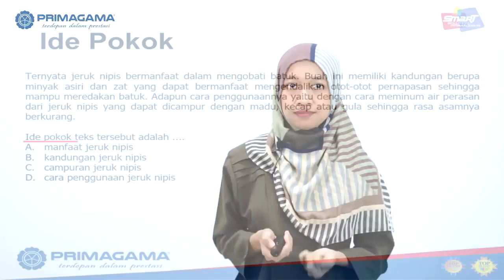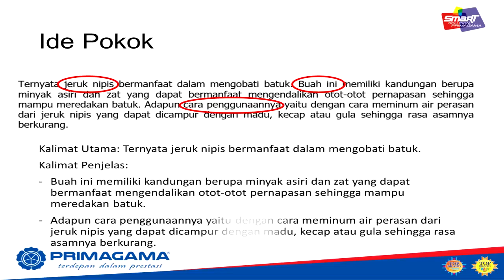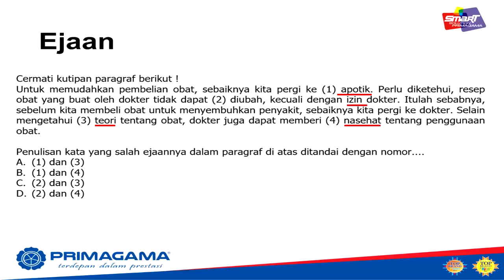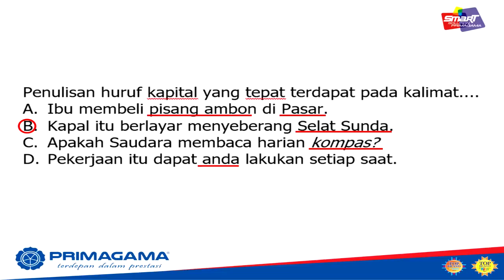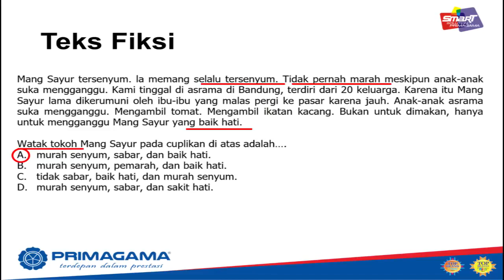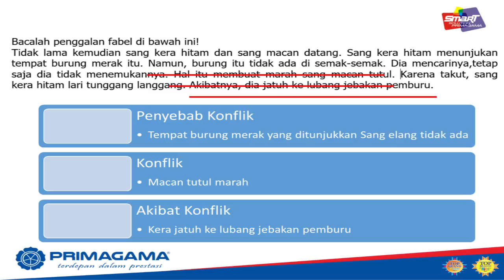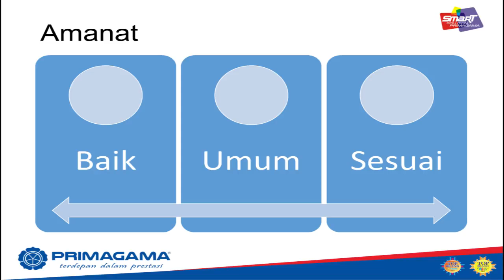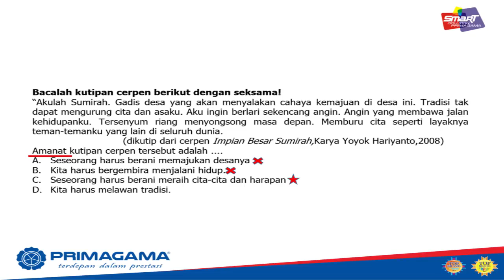Video Pembelajaran Online Primagama Bahasa Indonesia 9 SMP Bahas Materi UN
SOURCED: Primgama Indonesia

Hai Apa kabar Smart Generation ?
Selamat datang di channel Youtube Primagama Cengkeh

Walaupun bimbingan belajar libur, tapi semangat belajar tetap menjadi nomer satu ya!
yuk bahas materi UN bareng primagama

Yuk Gabung di Primagama Cengkeh sekarang! ?
Yang mau daftar bimbingan UTBK silahkan klik link ini